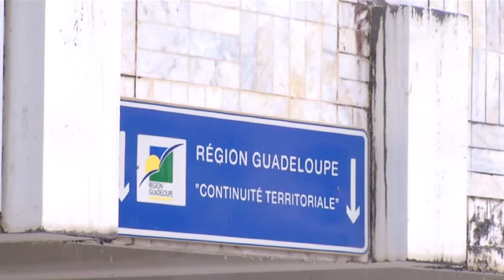04 06aout2012 pret etudiant Flux DV